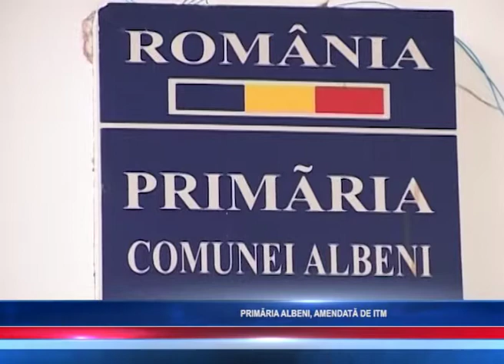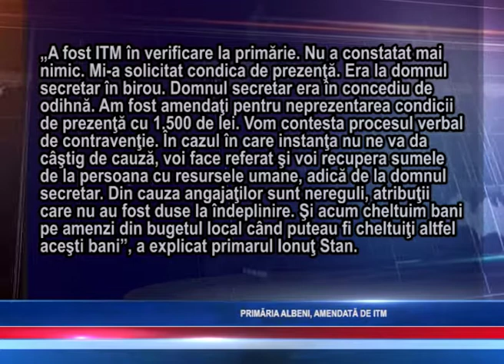PRIMĂRIA ALBENI, AMENDATĂ DE ITM